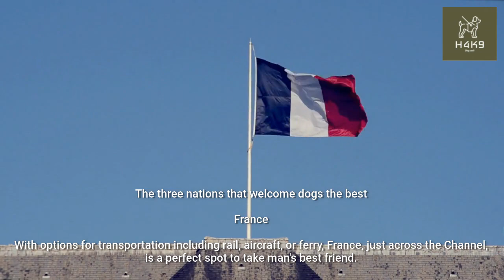Top 3 Nations That Welcome Dogs The Best